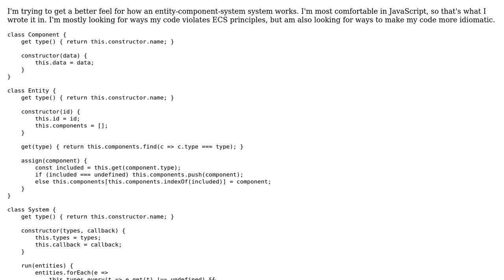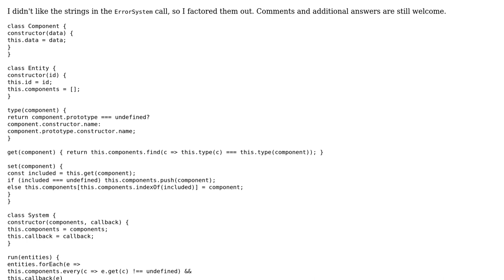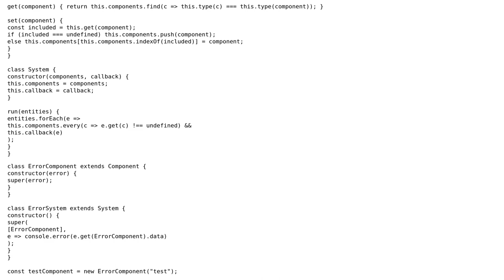ECS System in Javascript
With thanks & praise to God, and with thanks to the many people who have made this project possible! You are responsible for your own actions.